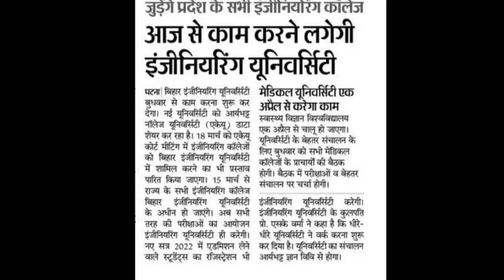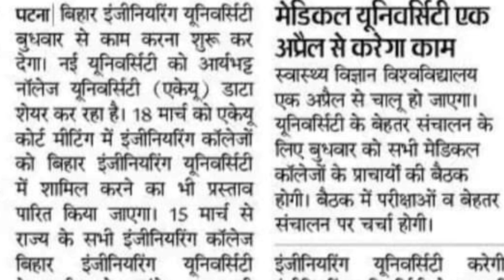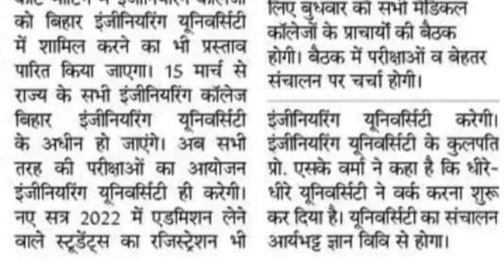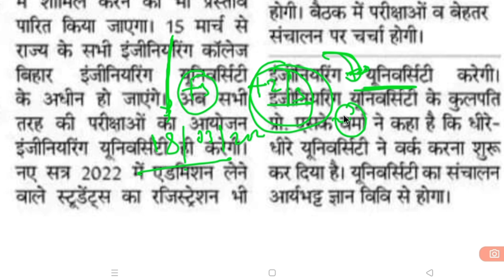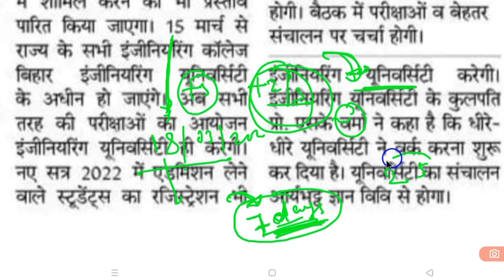BEU UNIVERSITY, PATNA | B.TECH 1ST & 3RD SEM | REGISTRATION NO..कब आएगा 🔥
BEU PATNA NEW UNIVERSITY TODAY UPDATES | किस कॉलेज का CENTRE कहां पड़ेगा ? | CAMERA  IN CLASS ROOM 😱

BCECE LE 2023 | Full Course- 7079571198 ( WHATSAPP)